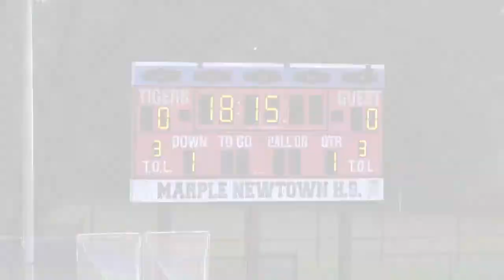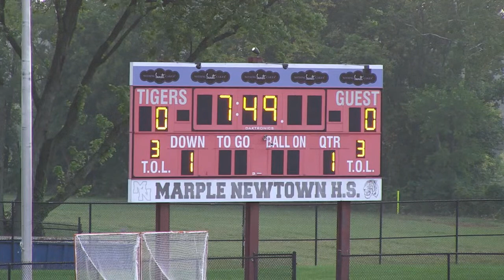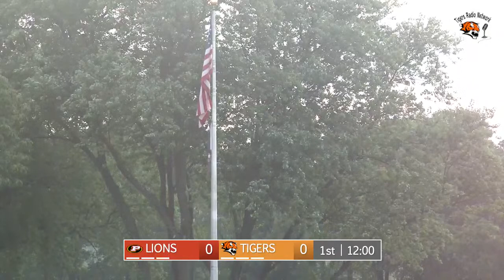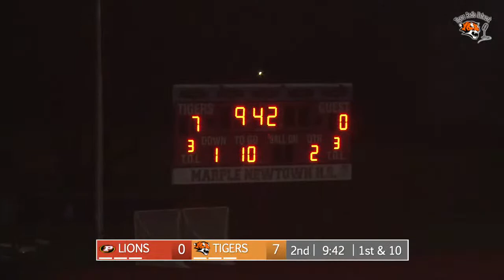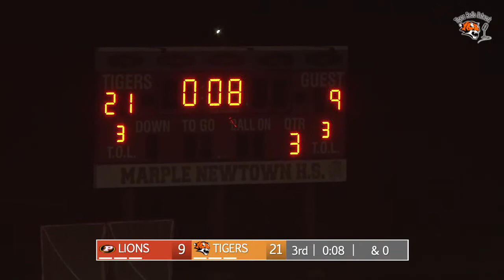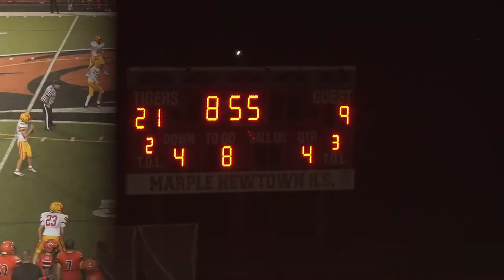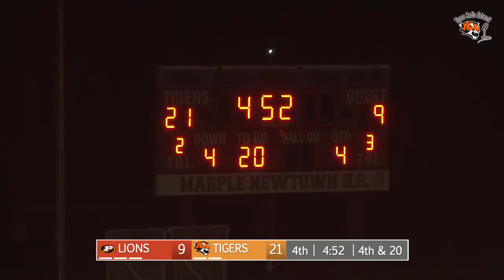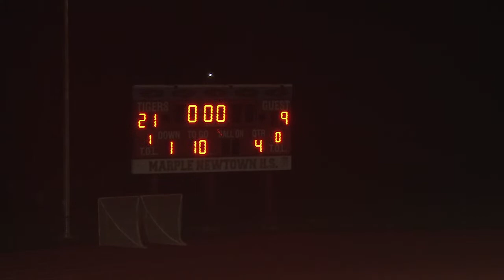Football: Penncrest at Marple Newtown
The Tigers Radio Network proudly presents live coverage of the 2021 home opener featuring the Marple Newtown Tigers and the Penncrest Lions from Harry Harvey Stadium on the campus of Marple Newtown High School in Newtown Square, PA.